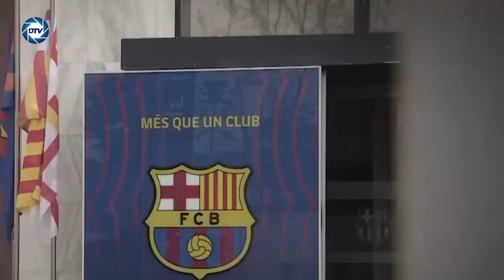💥BOMBA💥 LALIGA sospecha que 💥Villar y el Barça💥 pactaron un 💥FONDOS de REPTILES💥 para los árbitros